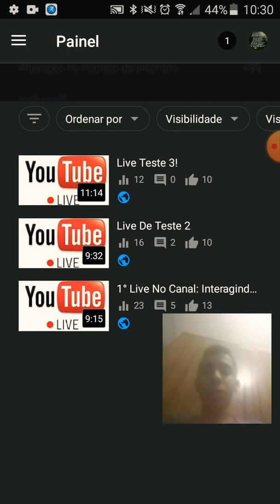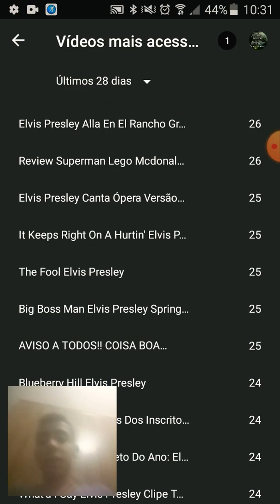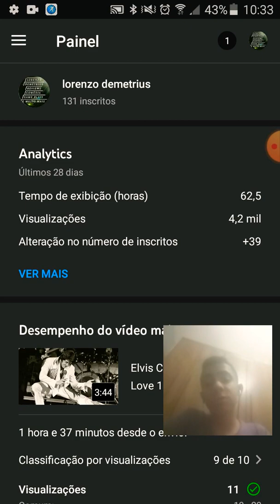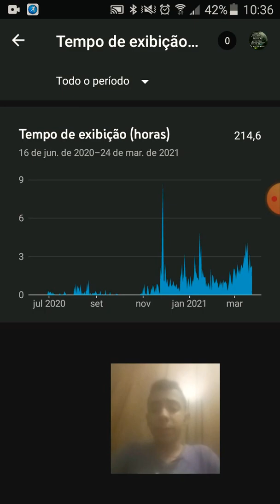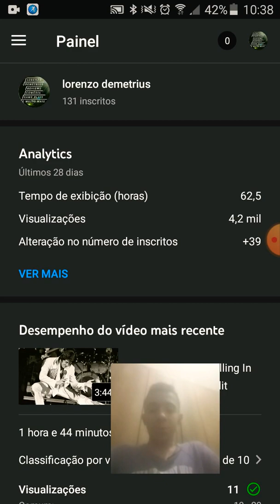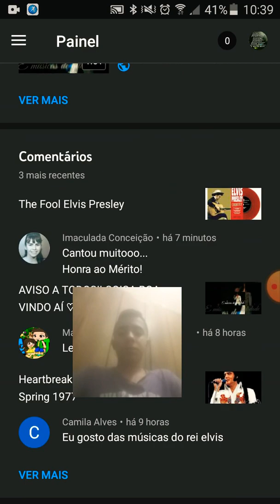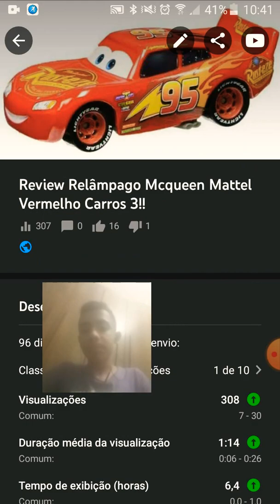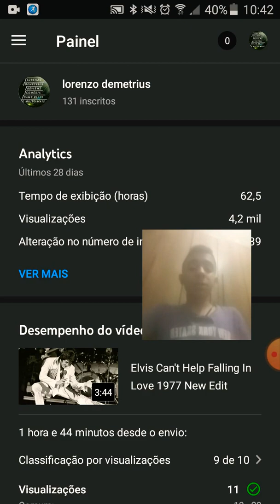5 Dicas Para Se Tornar Um Grande YouTuber E Ganhar Muitos Inscritos Parte 2!!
Já se não quiser baixar App e quiser algo mais prático, copie o link do nosso vídeo e clicar neste link do Google